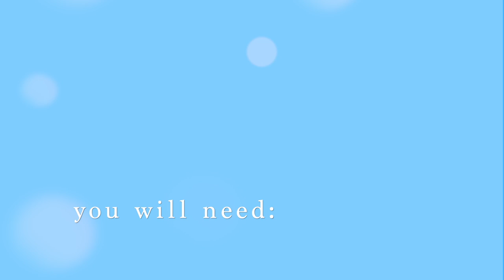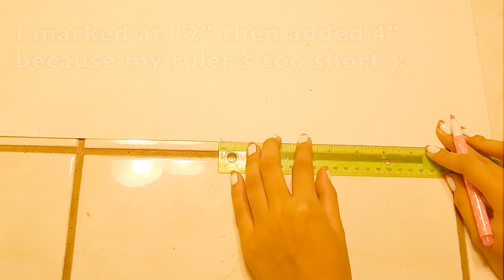DIY: Milk Carton Shoulderbag/Purse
hello!

so this is a cute and unique little item: a milk carton purse! I came across this on an online shop and decided to recreate it! I even found a version made by chanel! I thought it was the cutest thing and so I made one for myself. It's actually quite sturdy and versatile and it goes with a lot of my outfits. In this tutorial I will be showing you how to create a milk carton (since a used one would be gross??) and also how to make the closing device and attaching the straps. I hope you enjoy this fun tutorial and I hope you guys can make these cute bags for yourselves!

Coming up next will be some halloween tutorials for this month of October :D

see yaaa
-sharla

Shop Bubblytea!
My sister and I create adorable handmade gifts and we mainly sell amigurumi plush and polymer clay charms. Our prices are affordable and shipping is fast!